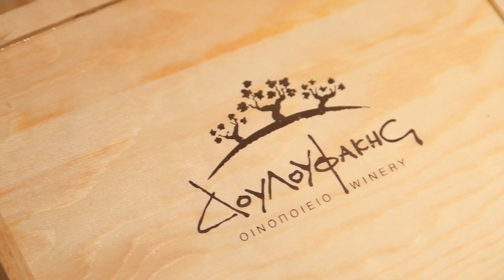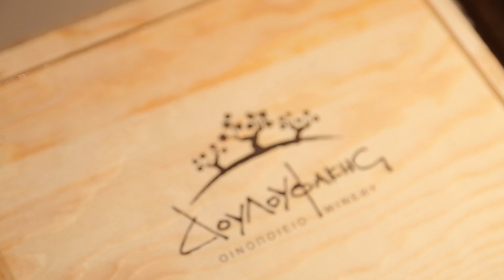ΤΡΥΓΟΣ ΣΤΟΝ ΑΜΠΕΛΩΝΑ "ΑΣΠΡΟΣ ΛΑΓΟΣ", 2015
Τρύγος της ποικιλίας Cabernet Sauvignon, στον Αμπελώνα "Άσπρος Λαγός" του οινοποιείου Δουλουφάκη.

Δαφνές, Κρήτη

Δείτε περισσότερα,
@Douloufakis Winery